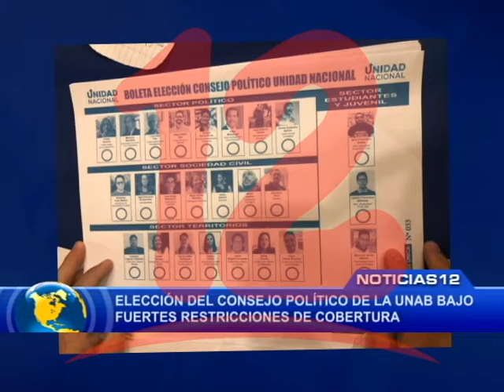ELECCION UNAB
Elección del consejo político de la UNAB bajo fuertes restricciones de cobertura.